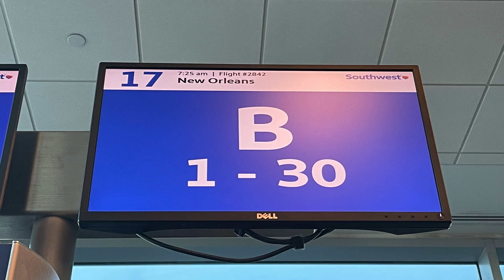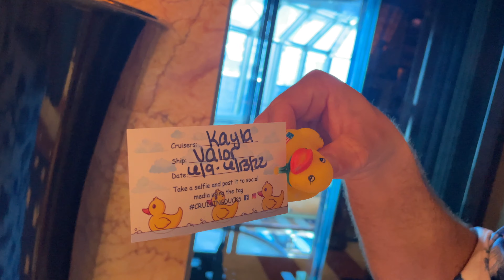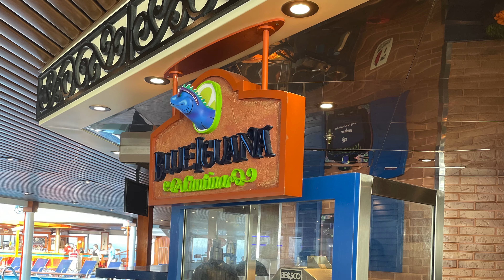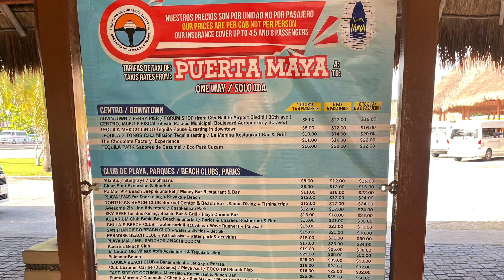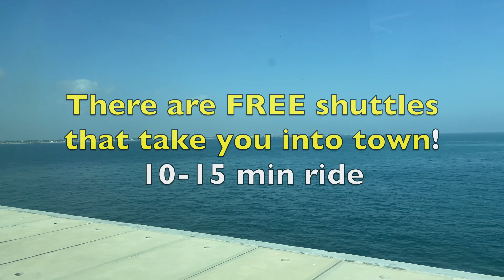Carnival Valor Cruise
@Kyle&Ashley
Come along with us as we cruise out of New Orleans on Carnival Valor! We visit beaches in Cozumel & Progreso Mexico, we also give some good insight into what the ship has to offer!

**CREDITS FOR ALL MUSIC**
Reggae, Salsa, Vacation Vibe, Latin

Music Link: youtu.be/Ue6ct1IUFL0